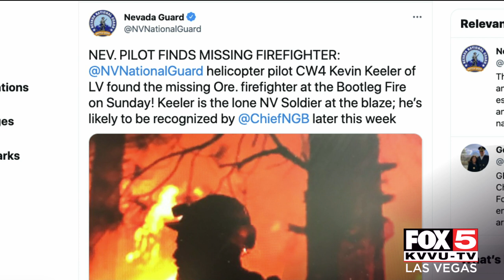Nevada National Guard helicopter locates missing Oregon firefighter in Bootleg Fire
A Nevada National Guard helicopter pilot found a missing Oregon firefighter at the Bootleg Fire on Sunday.